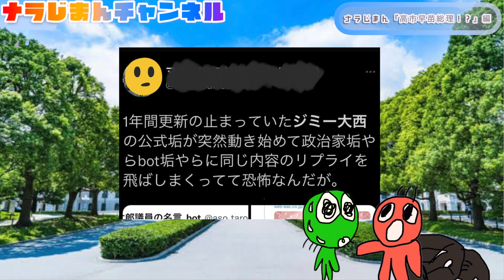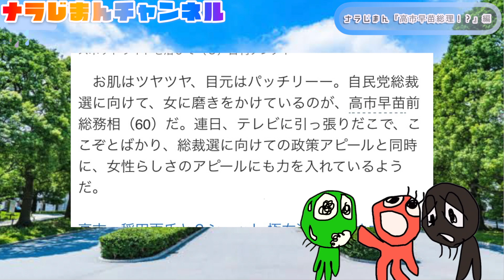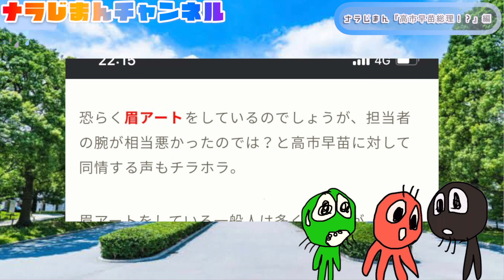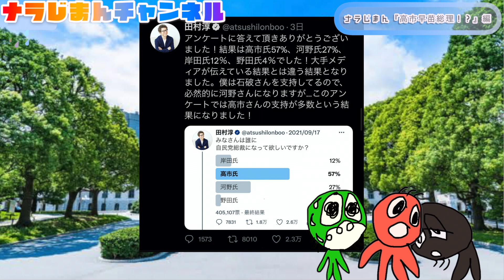奈良出身【高市早苗】総理大臣なれるか自民党総裁選決戦投票前の声は⁈/ロンドンブーツ田村淳さんのsns Twitterアンケート/女性初誕生か⁉︎政治知らずの奈良公園観光オジさんザワザワ世間の口コミ紹介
お久しぶりデス！心家デス！
夏に忙しくしていまして、1ヶ月YouTube
おやすみさせていただいておりました。

もちろん、ただお休みしたわけではございません！
さらに奈良をわかりやすくお伝えするために
パワーアップを考えております！
今しばらく、お待ちください。

心家からのお知らせ　　　　0:00
口コミ本編　　　　　　　　1:30

そんななかで、今回は
「緊急登板」
なぜなら、奈良出身で初めての
「総理大臣」
が誕生するかもしれない！
と、シンプルに反応しています！

「高市早苗」さん
をの事を知ろうと
世間の口コミをひらいてみたので、ご紹介していきたいと思います^_^！